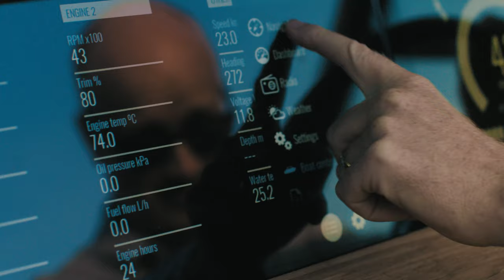Garage Italia || Vita Yachts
An exclusive model of Vita Yacht's flagship electric powerboat has raised the extraordinary sum of €1.8 million at the 2018 Monte Carlo Gala for the Global Ocean.

Vita Power was established in 2017, with the aim of bringing the latest in automotive technology and engineering to the marine world. Its team comprises a naval architect at the forefront of electric boat design, a head of production from the super yacht industry, and a head of power and performance who was formerly a key member of the Mercedes F1 engineering team.

Agency: Mandrake
Creative Director: Vladimir Jedlicka
Executive Producer: Luisa Bonello